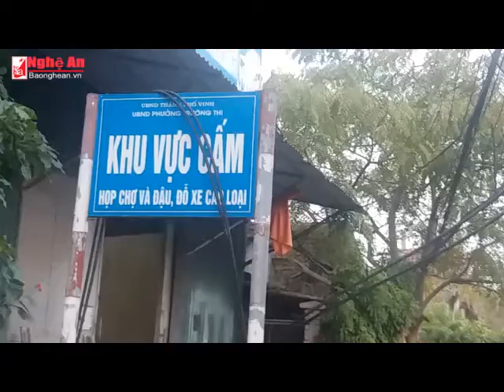Lấn chiếm lòng lề đường làm chợ ở TP Vinh